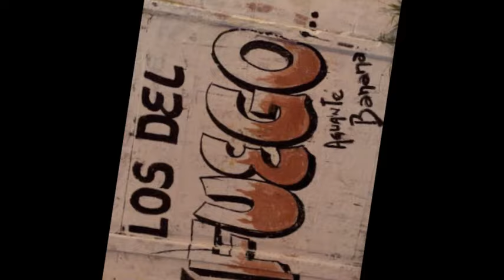Ese Maldito Momento * LOS DEL FUEGO 2015 *